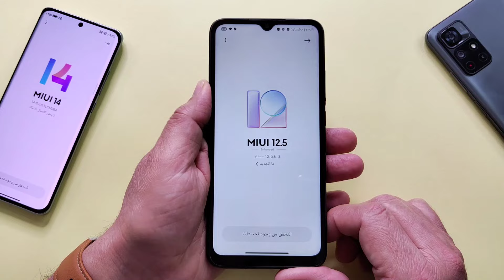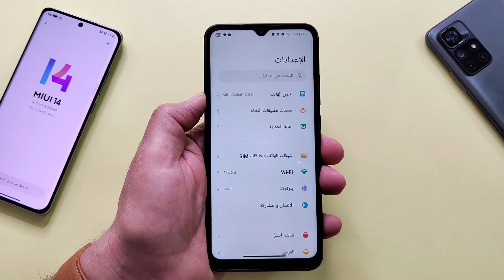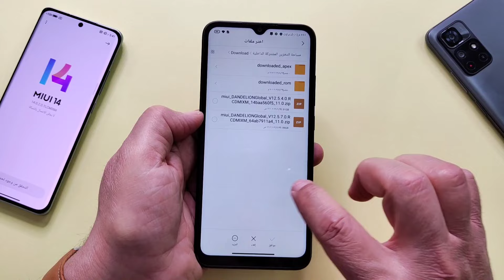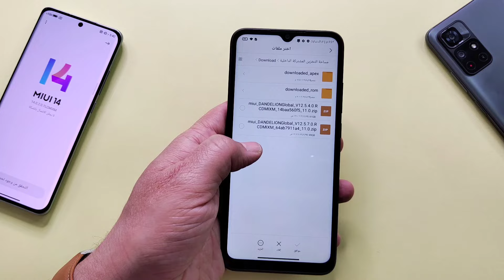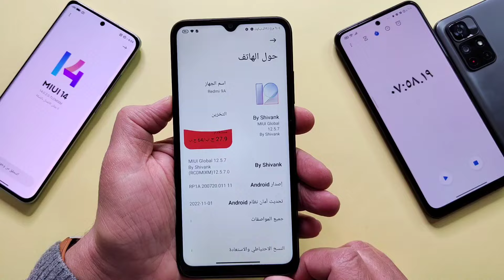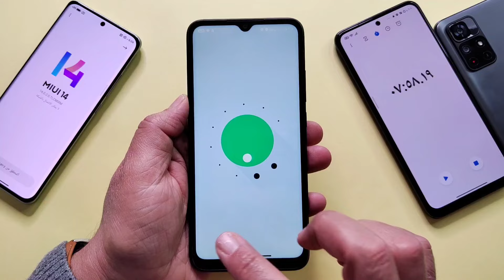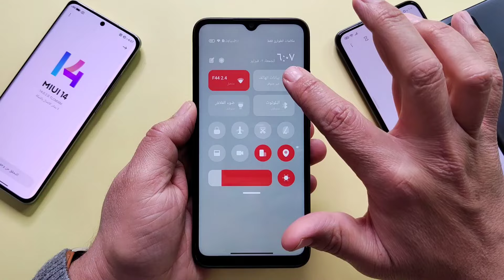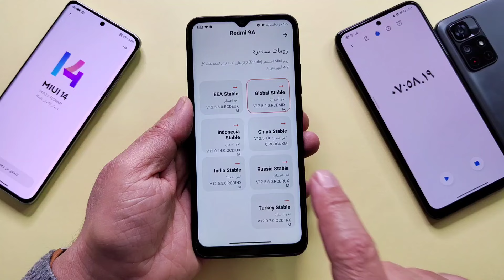وأخيراً💥تثبيت تحديث REDMI 9A MIUI 12.5.7 ومعلومات مهمة لتحديثه شاومي ريدمي 9 ايه REDMI 9A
هاتف شاومي الاقتصادي الريدمي 9A , تحديث جديد تستطيع تثبيته الان REDMI 9A MIUI 12.5.7.0 ANDROID 11 , ميزات ومعلومات مهمة جدا بخصوص تحديثات شاومي ريدمي 9 ايه

للشراء  من موقع علي اكسبرس AliExpress